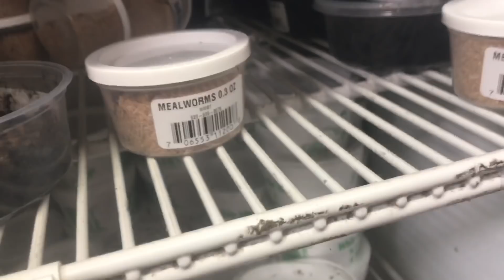WORM PRANK ON GIRLFRIEND !!!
So guys this is a revenge prank on my girlfriend she did a prank on me with another guy so I had to get her with some worms lol so check the video out and see how it goes thanks guys !!!

•Snap 👻Thee_Royalss
•Mookie's Twitter:Mula Mookie
•Mookie's Snapchat:Mula Mookie
•Mookie's Instagram:Iamulamookie
•DD Live.me:H.B.F DEDE
•DD Snapchat:Young-Bands

Age:
•Mookie:23
•DD:25